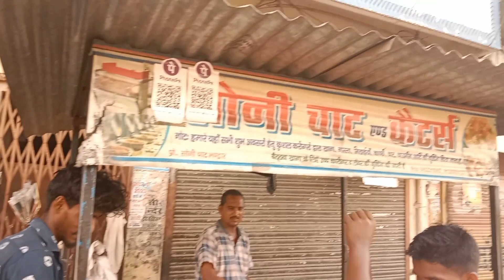Socha nahi tha long drive Kari gaya nepal to india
Socha nahi tha long drive Kari gaya nepal to indian